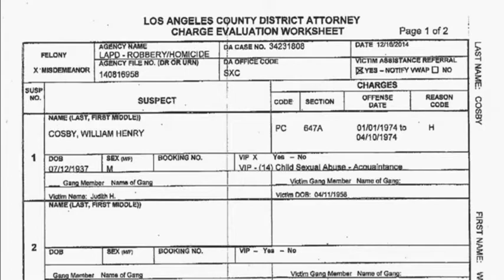2289 PEOPLE-COSBY-PROSECUTOR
2289 PEOPLE-COSBY-PROSECUTOR